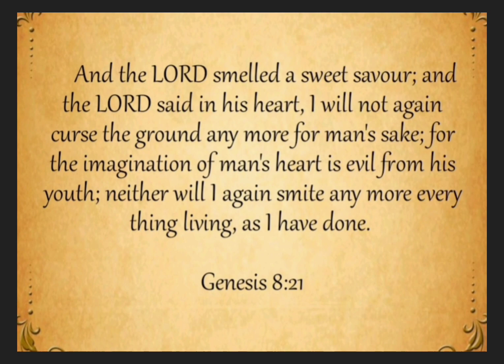இன்றையவசனம் | [ 04 : 06 : 2023 ] | TODAYBIBLEVERSE | தமிழ் &